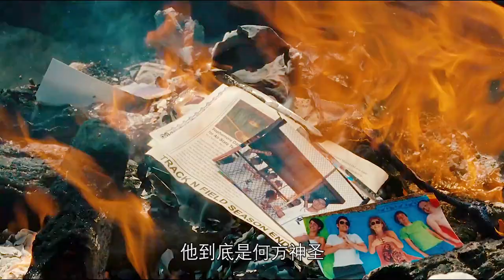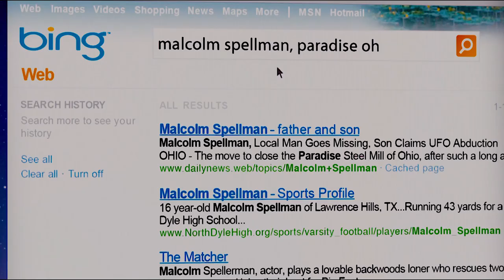就算你是外星人，也别惹辣妹！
来自外星的丹尼尔为了躲避杀戮逃到地球，他是幸存的九个青少年之一，并是其中的第四号。没想到追杀者也追踪到了地球，前三号已经死在他们手中，丹尼尔则是下一个目标。